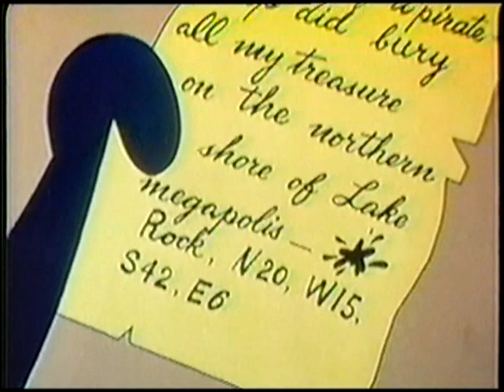Tennessee Tuxedo "The Treasure of Jack the Joker" (un-restored)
Tennessee's "Curse of Oak Island" episode...many holes dug on zoo premises. WDZL had some broadcast issues for this airing in terms of film start-up and audio is a bit boxy sounding.